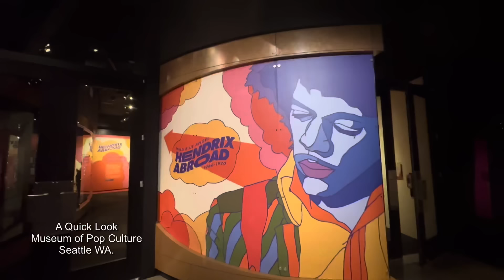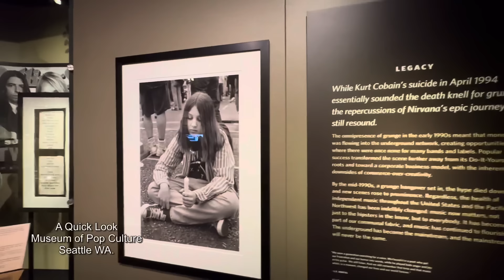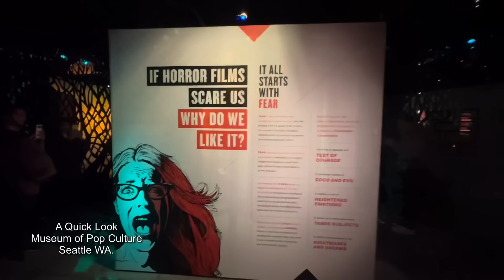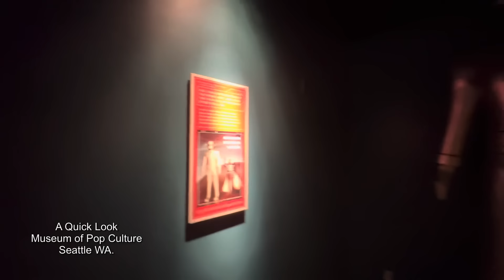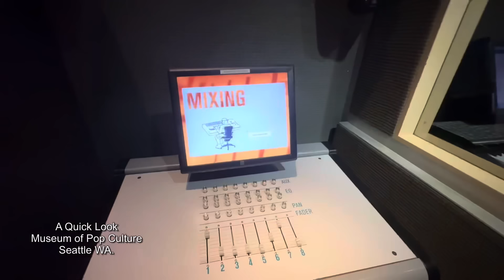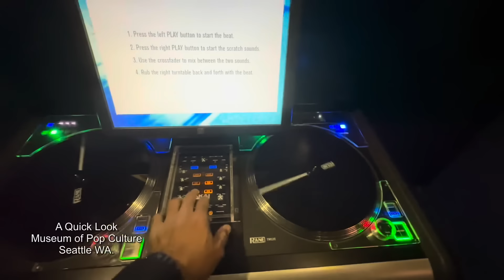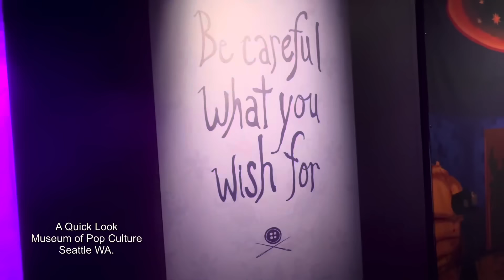The Best Museum of Modern culture.